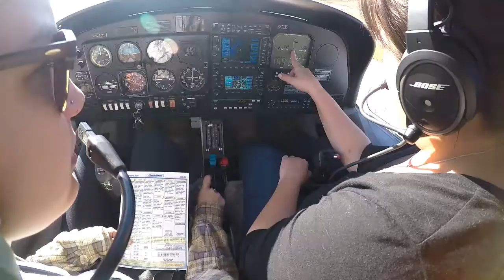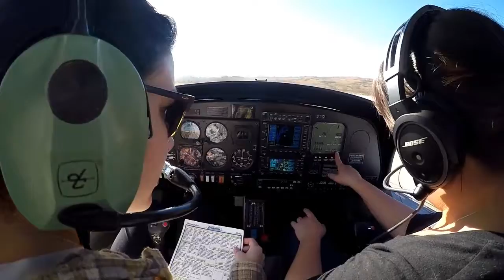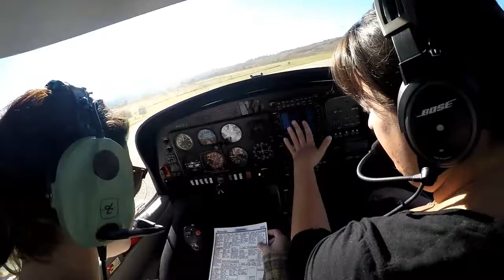KK Flying Over LaGrange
A beautiful day for flying the Diamond DA40 over LaGrange, GA. Thank you, Ms. Samantha.